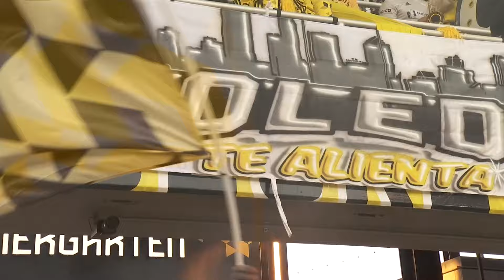Matt Barnes ignites the match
Freshly back from Paris, Matt Barnes ignited the Crew match Sept. 7